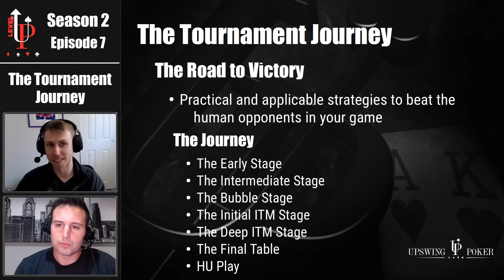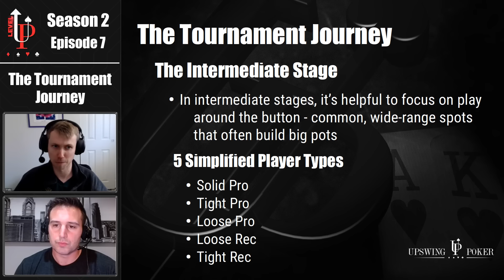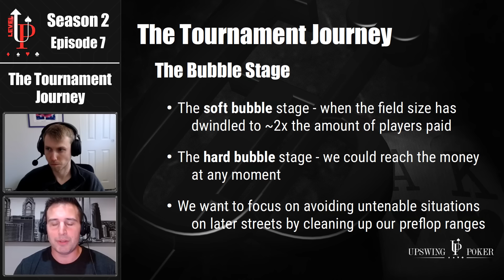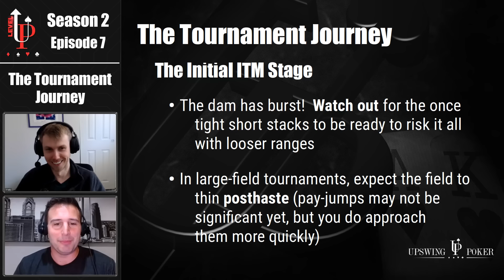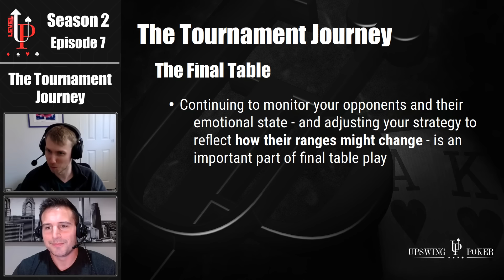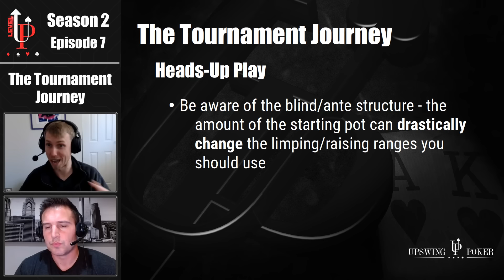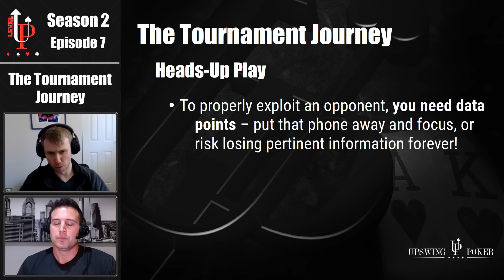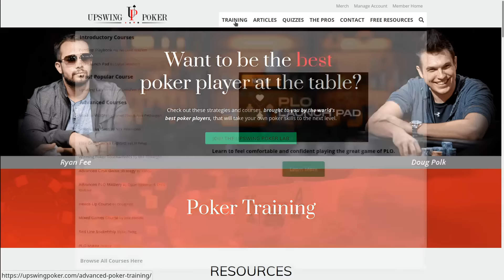CRUSH Tournaments from Start to Finish | Upswing Poker Level-Up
Poker tournaments are a grind and you have to have a lot of different skills to succeed in them. Do you know how to play with deep stacks in the early stages? Does your strategy thrive (and/or survive) in key bubble situations? Can you set yourself up for the final table one you're in the money? Do you have what it takes to play your A-game at the final table and eventually close the deal heads-up?

Darren Elias is an elite player who could answer yes to all of these questions, and he joins Mike Brady in this episode of Upswing Poker Level-Up to help you improve your tournament strategy.

Darren just released an advanced training course in collaboration with his longtime friend Nick Petrangelo. Darren and Nick have combined for over $65 million in tournament earnings and they reveal the tactics that got them there in the new Road to Victory course.

00:00 Introduction and Guest Introduction
02:40 Early Stage Strategy: Observation and Data Collection
05:12 Intermediate Stage: Focus on Button Play
10:44 Bubble Stage: Soft vs. Hard Bubble Strategies
15:22 Initial In the Money Stage: Adjusting Pre-Flop Ranges
17:46 Deep In the Money Stage: Zooming Out and Assessing the Table
21:42 Final Table Strategy: Opponent Assessment and ICM
27:02 Heads Up Play: Adapting to Different Opponents
33:50 Conclusion and Course Promotion

In this episode of our poker strategy podcast, hosts Mike Brady and Darren Elias guide you through the intricate journey of crushing poker tournaments from start to finish. With Darren's expertise as a four-time World Poker Tour champion, listeners are treated to a masterclass in tournament strategy, tailored to both online and live play. Whether you’re a seasoned pro or an aspiring player, this episode offers practical advice that can elevate your game in every stage of a tournament.

The podcast kicks off with insights into early-stage strategy, where Darren emphasizes the importance of observation and data collection. He explains how building player profiles and identifying betting patterns early on can set the foundation for success. As the conversation progresses, the focus shifts to intermediate-stage strategies, particularly the critical importance of button play and adapting your tactics based on opponent types and stack sizes.

Listeners will find invaluable tips on navigating the bubble stage, where Darren discusses the differences between soft and hard bubbles, and how to adjust your ranges to maximize your stack potential. Moving into the money, Darren shares strategies for maintaining momentum while avoiding costly ICM mistakes, especially when the stakes begin to rise.

As the episode moves into the deep in-the-money and final table stages, Darren and Mike delve into the nuances of opponent assessment, emotional control, and table dynamics. They provide detailed advice on how to handle high-pressure situations, emphasizing the importance of zooming out and reassessing both the table and the overall tournament landscape.

Finally, the podcast concludes with a focus on heads-up play, where Darren outlines the key adjustments needed to secure victory when facing the final opponent. He discusses the importance of adapting to different player types, leveraging stack depth, and understanding the specific dynamics of big blind ante structures.

This poker strategy podcast is packed with actionable insights, covering every phase of a tournament to help you crush your competition and secure those top spots. Whether you're preparing for a major live event or honing your online skills, this episode is your ultimate guide to tournament success. Tune in, take notes, and get ready to dominate the tables with expert strategies from Mike and Darren.